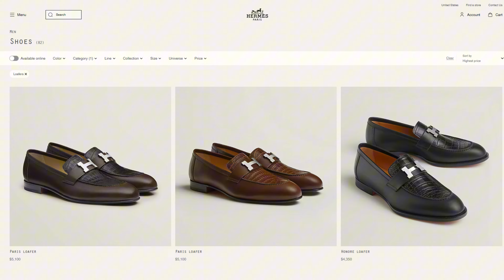Sự thật về đôi giày da cá sấu trị giá 105 triệu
Nếu như một đôi giày hiệu của các hãng nổi tiếng như LV, Hermes chỉ có giá loanh quanh 20-30 triệu . Nhưng nếu là da cá sấu thì cái giá của nó có thể lên tới 100 thậm chí 200 triệu đồng .
Tại sao lại có sự vô lý như vậy ? Lý do là gì ?
Trong video này Phong Đinh Gazano sẽ giải thích cho anh em hiểu về vấn đề này nhé
🔍  GAZANO -  LEATHER CARE EXPERT - CHUYÊN GIA CHĂM SÓC GIÀY TÂY

🔸Gazano có tiền thân là Tiệm đánh giày , được Mr.Phong Đinh thành lập vào ngày 9 tháng 8 năm 2017 với mục đích để chăm sóc những đôi giày tây của chính mình, và sau đó mở rộng ra chăm sóc cho những người bạn .

🔸Với sứ mệnh " thay đổi thói quen và nhận thức sử dụng dịch vụ đánh giày của người Việt  Nam " và " mang đến những DỊCH VỤ CAO CẤP NHẤT như ở các nước tiên tiến trên thế giới " . Mr. Phong Đinh đã trải qua nhiều năm học hỏi và thử nghiệm kiến thức của mình trong những môi trường làm việc rất CHUYÊN NGHIỆP và chịu nhiều ÁP LỰC

🔸GAZANO đem đến cho người dùng giày tây tại Việt Nam những trải nghiệm tuyệt vời nhất về dịch vụ :
     🔹 Chăm sóc bảo dưỡng cơ bản : Vệ sinh , dưỡng da
     🔹 Chăm sóc chuyên sâu : Dưỡng da chuyên sâu , tái tạo màu sắc
     🔹 Nhuộm, đổi màu giày với các sản phẩm chuyên nghiệp hàng đầu thế giới của Anh , Pháp, Nhật
     🔹 Thay đế, dán đế bảo vệ cho những đôi giày hàng hiệu
🔹 Và thêm nhiều dịch vụ khác nữa về đồ da : Vệ sinh chuyên sâu , bảo dưỡng , bù màu .

🌟 BÁO CHÍ NÓI VỀ GAZANO
▶️VTV1 : Bỏ nghề kỹ sư tin học để sống với đam mê giày da
▶️VTC : Kỹ sư CNTT bỏ nghề đi làm thợ đánh giày
▶️Dân trí : Kỹ sư bỏ việc lương nghìn USD về đánh giày, kiếm hơn 2 tỷ đồng/năm
▶️Ngôi sao : Người thợ biến giày 'không ai thèm nhặt' thành giày xịn
▶️Tuổi trẻ : Chuyện chàng trai bỏ việc IT đi đánh giày
▶️CafeF : Bỏ việc IT lương nghìn USD/tháng để làm người đánh giày, 8X trở thành ông chủ, kiếm 150 triệu đồng/tháng
    ▶️Soha news : Kỹ sư CNTT bỏ việc lương ngàn đô , sau 6 năm thành chủ tiệm sửa giày hiệu, kiếm 150 triệu đồng/tháng

🏡 GAZANO - CHUYÊN  GIA CHĂM SÓC GIÀY TÂY
🔸50 Võ Văn Dũng - Ô Chợ Dừa - Đống Đa - Hà Nội
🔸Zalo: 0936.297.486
🔸Giờ làm việc : 9h sáng - 7h tối ( T2 - CN )